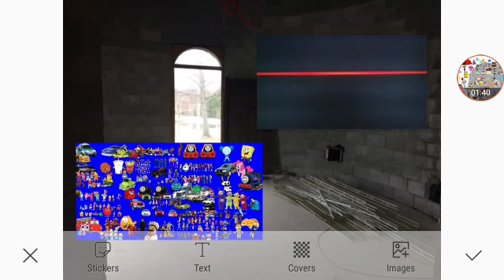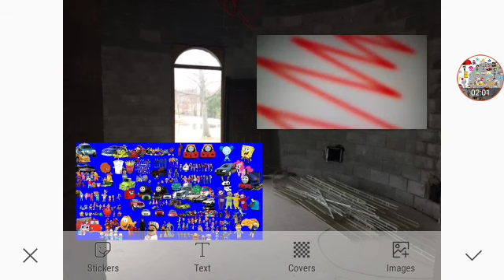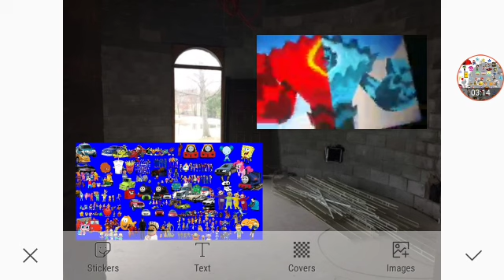The Whole Crew Reacts To The League Of Villains After Credits Scene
TheWholeCrew Themselves